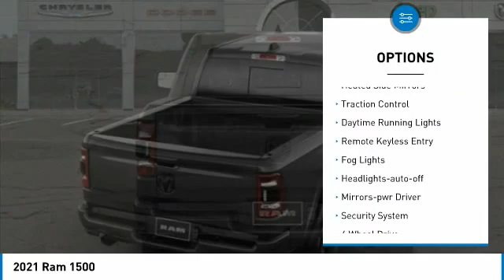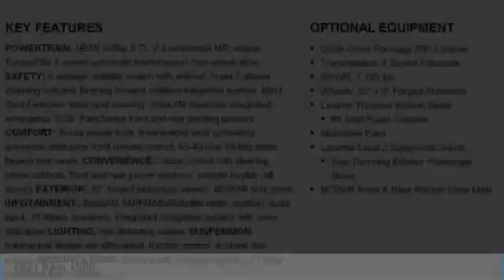2021 Ram 1500 Charlotte NC D215033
2021 Ram 1500

Keffer Chrysler Jeep Dodge Ram Trucks is pleased to offer this terrific-looking 2021 Ram 1500 Laramie in Granite Crystal Metallic Clearcoat. Well equipped with: Laramie Level 2 Equipment Group (5-Year SiriusXM Travel Link Service, 8.4 Touchscreen Display, Apple CarPlay, Auto Dimming Exterior Passenger Mirror, Foam Bottle Insert (Door Trim Panel), For More Info, Call , Google Android Auto, GPS Antenna Input, Integrated Center Stack Radio, Integrated Voice Command w/Bluetooth, ParkSense Front/Rear Park Assist w/Stop, Radio: Uconnect 4C Nav w/8.4 Display, Rear 60/40 Folding Split Recline Seat, Rear Underseat Compartment Storage, SiriusXM Radio Service, SiriusXM Satellite Radio, and USB Host Flip), Night Edition (#1 Seat Foam Cushion, 3 Rear Seat Head Restraints, 4 Way Front Headrests, Black Exterior Truck Badging, Black Headlamp Bezels, Black Interior Accents, Black Painted Exterior Mirrors Caps, Body Color Rear Bumper w/Step Pads, Driver Seat Memory, Front Seat Back Map Pockets, Heated Front Seats, Heated Steering Wheel, Leather Trimmed Bucket Seats, Power 4-Way Driver Lumbar Adjust, Power 4-Way Passenger Lumbar Adjust, Power 8-Way Driver & Passenger Seats, and Ventilated Front Seats), Quick Order Package 25H Laramie, 10 Speakers, 3.21 Rear Axle Ratio, 3.92 Rear Axle Ratio, 48V Belt Starter Generator, 4-Wheel Disc Brakes, ABS brakes, Adjustable pedals, Air Conditioning, Alloy wheels, AM/FM radio: SiriusXM, Anti-Spin Differential Rear Axle, Apple CarPlay/Android Auto, Audio memory, Auto-dimming door mirrors, Auto-dimming Rear-View mirror, Automatic temperature control, Brake assist, Bumpers: chrome, Chrome Exterior Mirrors, Compass, Delay-off headlights, Driver door bin, Driver vanity mirror, Dual front impact airbags, Dual front side impact airbags, Electronic Stability Control, Front anti-roll bar, Front Center Armrest w/Storage, Front dual zone A/C, Front fog lights, Front reading lights, Front wheel independent suspension, Fully automatic headlights, Garage door transmitter, Heated door mirrors, Heated front seats, Heated steering wheel, Illuminated entry, Leather steering wheel, Leather Trim 40/20/40 Bench Seat, Low tire pressure warning, Memory seat, MOPAR Front & Rear Rubber Floor Mats, Occupant sensing airbag, Outside temperature display, Overhead airbag, Overhead console, Panic alarm, ParkView Rear Back-Up Camera, Passenger door bin, Passenger vanity mirror, Pedal memory, Power door mirrors, Power driver seat, Power passenger seat, Power steering, Power windows, Radio data system, Radio: Uconnect 4 w/8.4 Display, Rear anti-roll bar, Rear seat center armrest, Rear step bumper, Rear window defroster, Remote keyless entry, Security system, Speed control, Split folding rear seat, Steering wheel mounted audio controls, Tachometer, Telescoping steering wheel, Tilt steering wheel, Traction control, Trailer Brake Control, Trip computer, Turn signal indicator mirrors, Variably intermittent wipers, Ventilated front seats, Voltmeter, and Wheels: 22 x 9 Forged Aluminum.